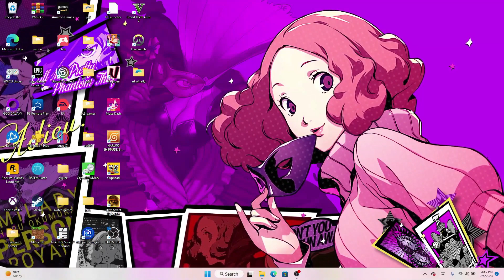Feedback Suggestion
Short video let me guys know what you wanna see on the channel! From gaming handhelds like he continuation of the steam deck, win600, etc. to household items that you wonder if works. As always appreciate feedback.